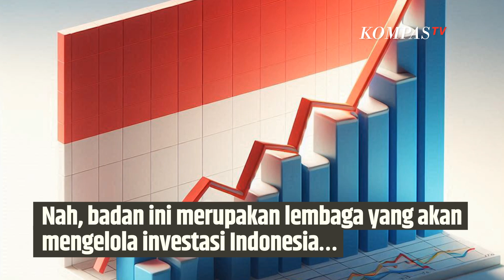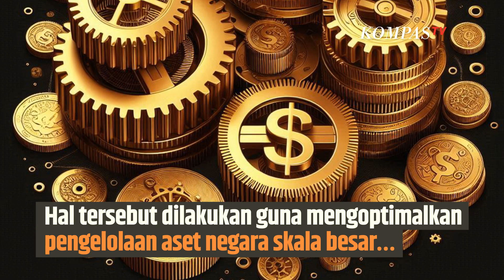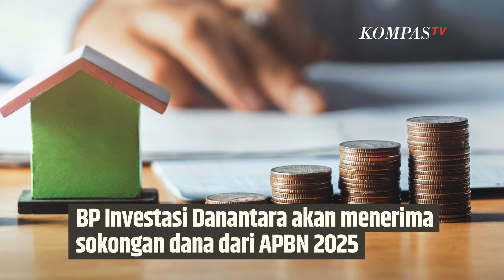Pemerintahan Presiden Prabowo-Wapres Gibran Bentuk BP Investasi Danantara, Apa Perannya? | SINAU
KOMPAS.TV- Presiden Prabowo Subianto akan meluncurkan  Badan Pengelola (BP) Investasi Daya Anagata Nusantara (Danantara).

Nah, badan ini merupakan lembaga yang akan mengelola investasi Indonesia dengan jangkauan yang lebih luas dari anggaran pemerintah.

BP Danantara akan menangani investasi pemerintah di luar  Anggaran Pendapatan dan Belanja Negara (APBN).

Kompas TV
Independen | Terpercaya